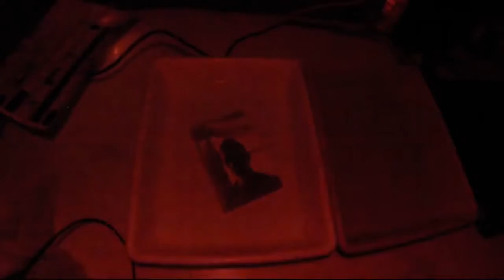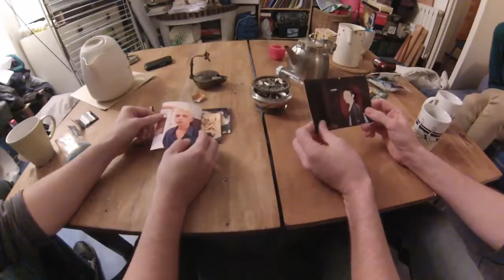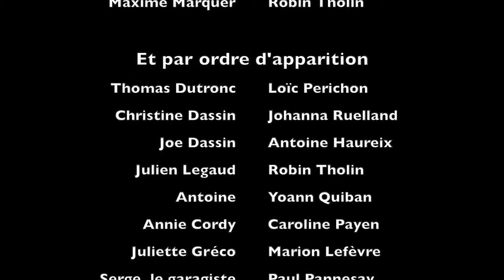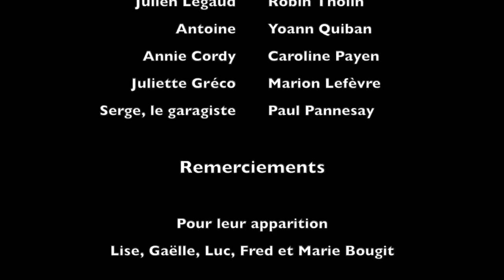La mort / Carlos Production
Droits des musiques :
Alain Bashung
Joy Division
Sexy Sushi / Vitalic